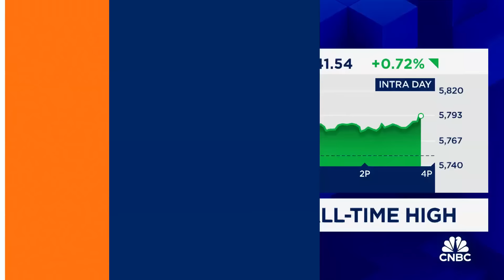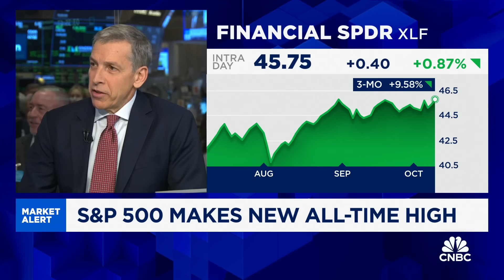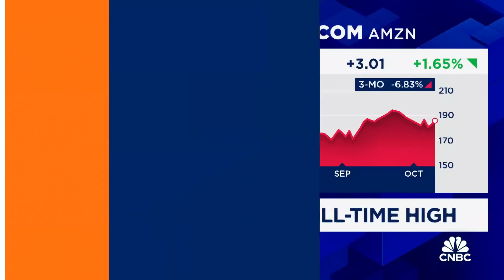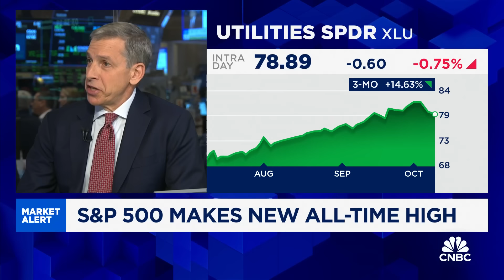Amazon has a great future, says Treasury Partners' Rich Saperstein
Rich Saperstein, Treasury Partners founding principal, joins 'Closing Bell' to discuss the equity market, the tech and utilities trade.